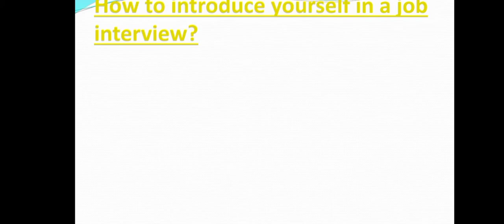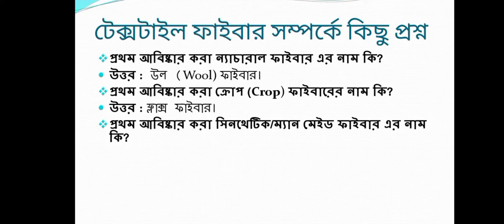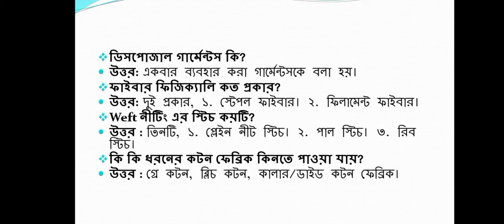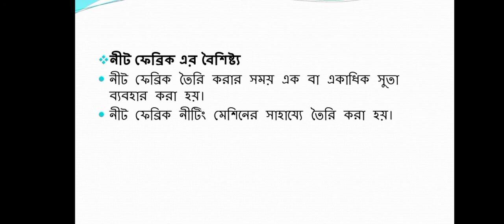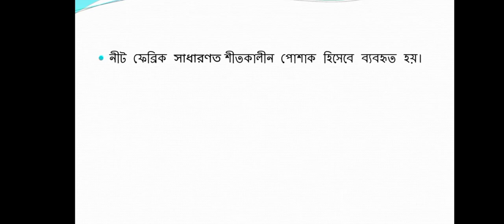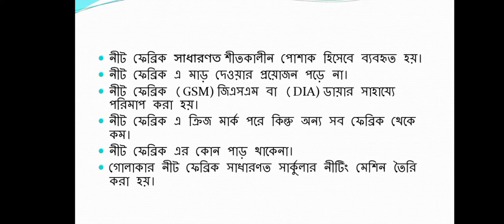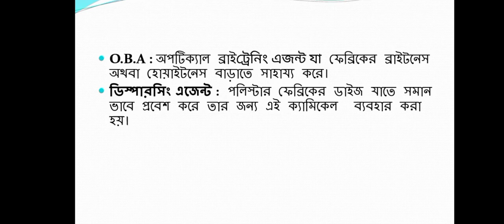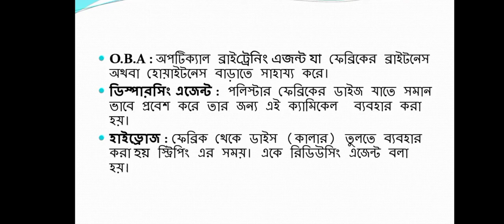Textile Basic question & solution ।।For Textile viva//Textile written exam//Episode -1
Very important questions and solutions for jobs in different sectors in textile. There are also various government jobs, very important for multinational company.

Md.Shabuj Hossain
B.Sc in Textile Engineering
Lecturer, Department ofTextile Engineering
National Polytechnic Institute, Manikganj